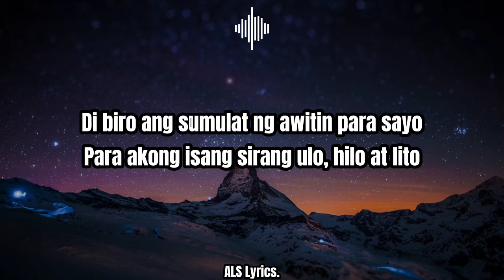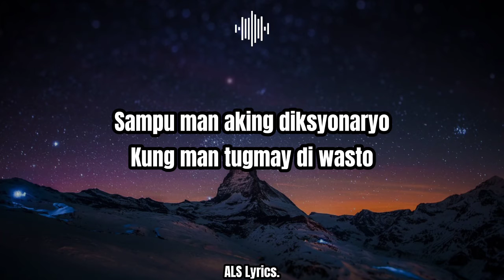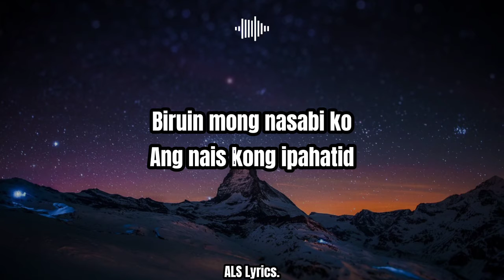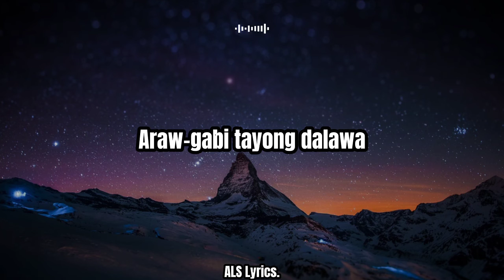Araw Gabi ( Cover By: Noel Cabangon ) ALS Lyrics.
Araw Gabi ( Cover By: Noel Cabangon )
ALS Lyrics.

Good day:
Sana magustuhan nyo ang ginawa kong Lyrics, At para mas mapadali ang iyong pagmememorya sa kantang ito sana makatulong ang Song Lyrics na ito.

🎤Song Lyrics

Araw Gabi/ Regine Velasquez

Di biro ang sumulat ng awitin para sayo
Para akong isang sirang ulo, hilo at lito
Sa akin pang minanang piyano
Tikladoy pilit nilaro
Baka sakaling merong tono
Bigla na lang umusbong
Tungkol saan naman kayang awiting para sayo
Di biro ang gawing sukat ang titik sa tono
Sampu man aking diksyonaryo
Kung man tugmay di wasto
Bastat isipin di magbabago
Damdamin ko sayo
Araw-gabi
Nasa isip ka, napapanagip ka
Kahit san man magpunta
Araw-gabi
Nalalasing sa tuwa
Kapag kapiling ka
Araw-gabi tayong dalawa
Biruin mong nasabi ko
Ang nais kong ipahatid
Dapat mo lamang mabatid
Laman nitong dibdib
Tila sampung daang awitin
Matapos kong likhain
Ito ang tunay na damdamin tanggapin at dinggin
Araw-gabi
Araw-gabi
Nalalasing sa tuwa
Kapag kapiling ka
Araw-gabi tayong dalawa
Araw-gabi tayong dalawa
Araw-gabi
Araw-gabi
Nalalasing sa tuwa
Kapag kapiling ka
Araw-gabi tayong dalawa

I did not own any song. I never intended to copyright.